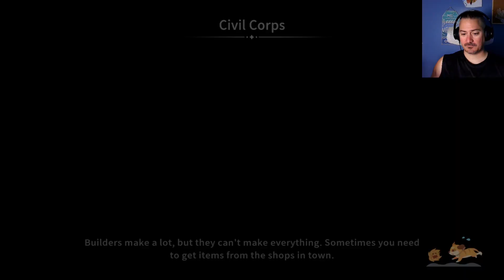Logan on Trial / fMy Time at Sandrock #44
We offload some prisoners and speak up for how Logan should be punished.